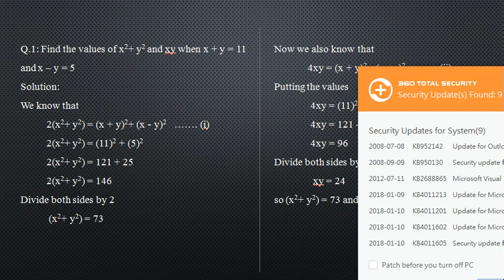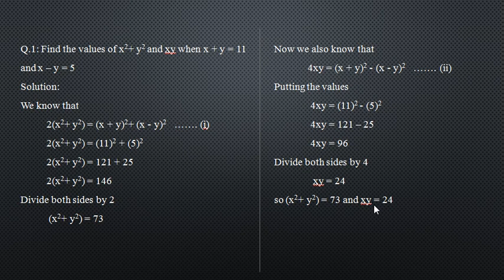find the values of x2+ y2 and xy